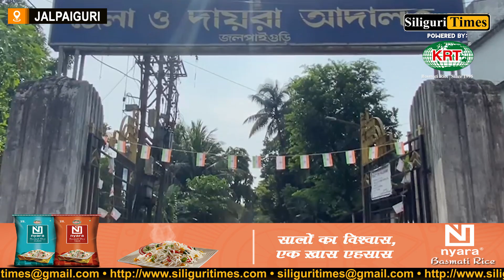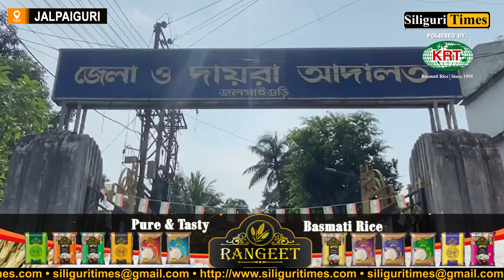Rajganj police recover cash worth 22 lakhs from four-wheeler , five arrested (Bangla)